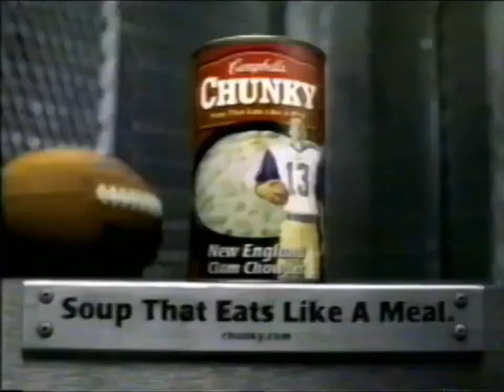Campbell's Chunky New England Clam Chowder Kurt Warner 2001 Commercial